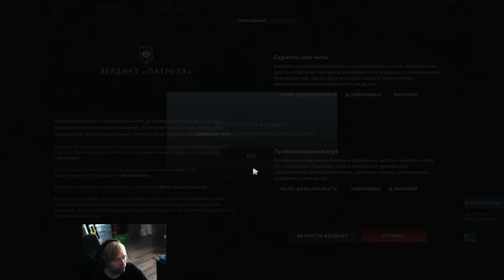НС ИЩЕТ ЧИТЕРОВ В ПАТРУЛЕ / НС СМОТРИТ ПАТРУЛЬ ДОТА 2